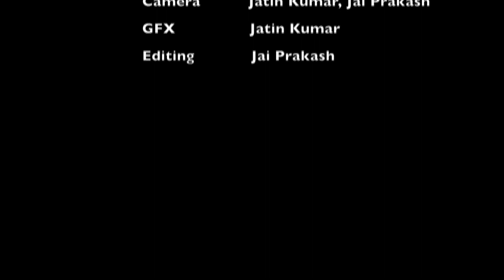exclusive interview with Pawan Puri | Top News Networks